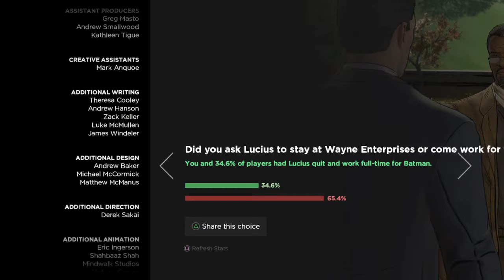BATMAN The Telltale Series - Episodio 3 Parte 5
Ecco a voi il Gameplay completo di Batman - The Telltale Series!